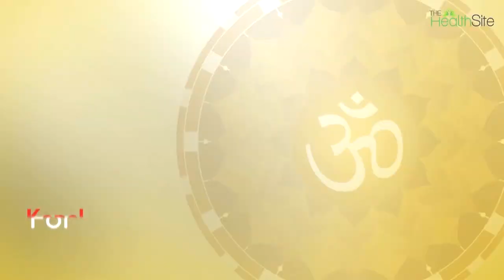Yoga Asanas To Relief Headache In Winters !!